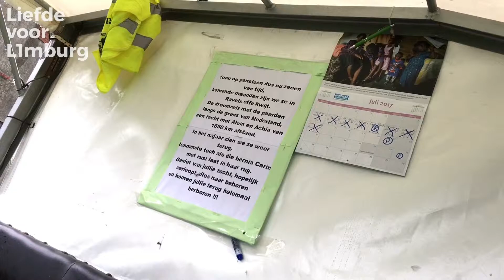Liefde voor Limburg: Paard en wagen